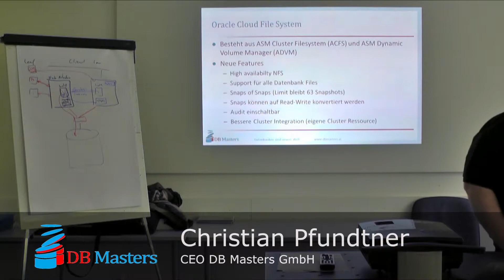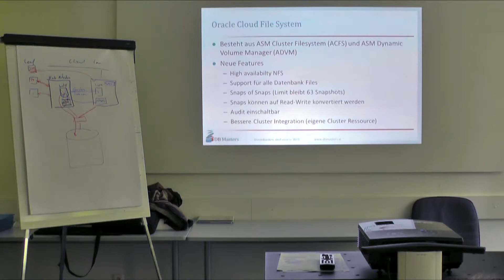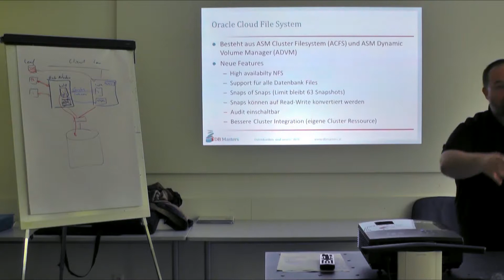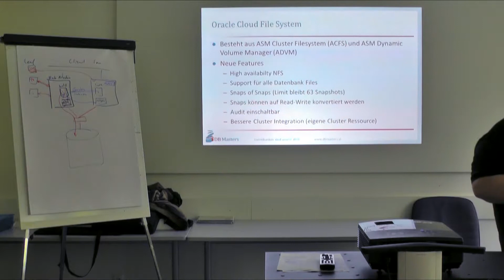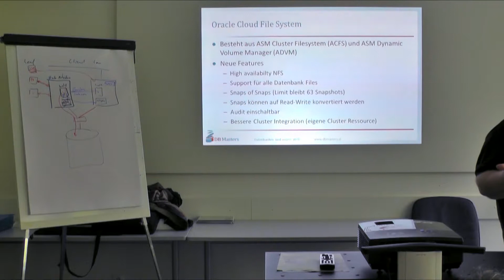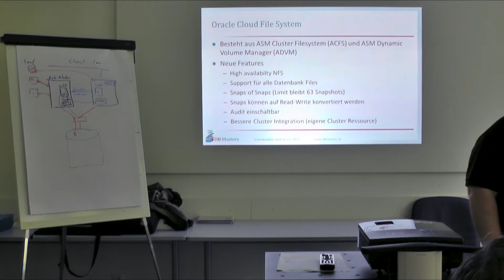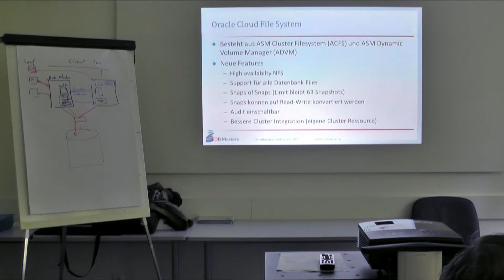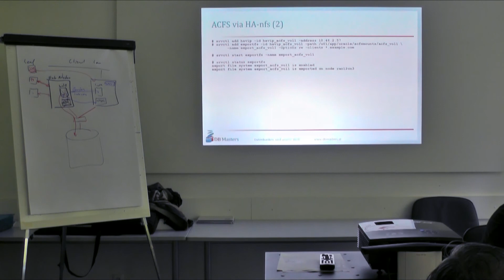AOUG Frühstück - Oracle 12c Flex RAC und Flex ASM - Teil 5: Oracle 12c Cloud File System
Oracle 12c Cloud File System